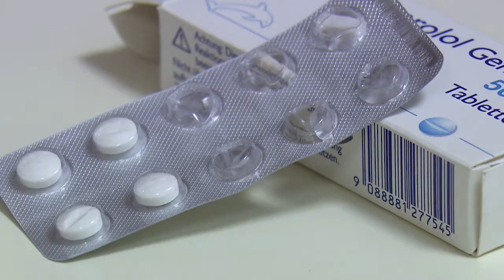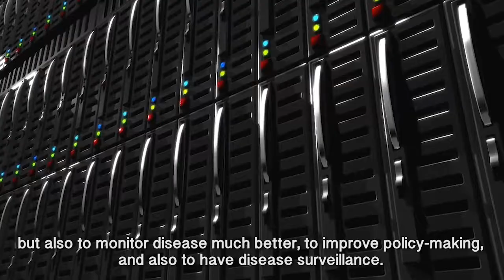EHFG 2017 Conference Movie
Why do we need Health in All Policies – and Politics? Find out what international experts have to say on each of this year’s topic tracks: Health in All Policies, Health systems, Access to medicines and Innovation, Big Data & ICT.
You can follow up on conference outcomes and watch our webcasts